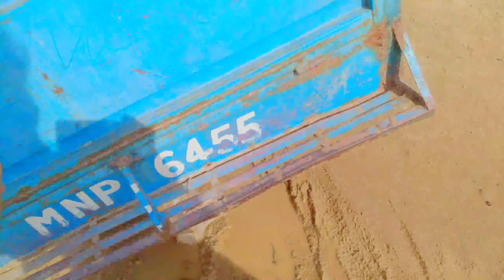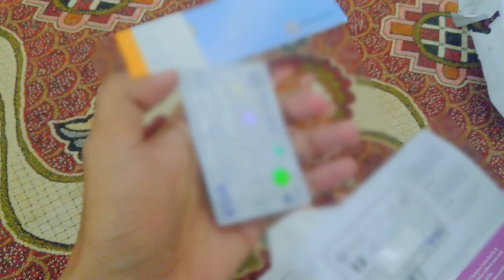Mara ATM Card A Gya 😱 | Meezan Bank | Frnd Asfee